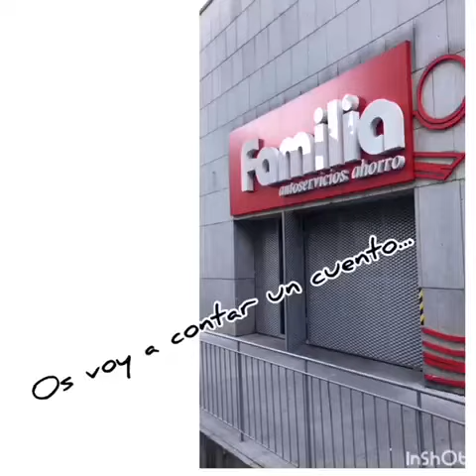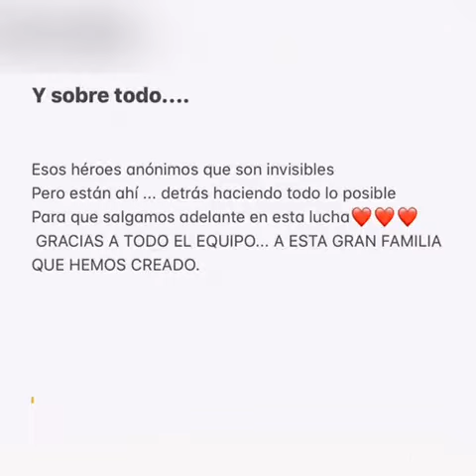Compañeros Familia Progreso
😍Nos siguen dando fuerza en estos días difíciles para todos estos héroes anónimos... 🎵🔊🧑👱🧑🧒Compañeros mucha fuerza es un orgullo compartir este vídeo en nuestra página.👏👏👏👏👏
🤗🤗Un abrazo muy grande de todos los compañeros de Autoserviciosfamiliacoruxo